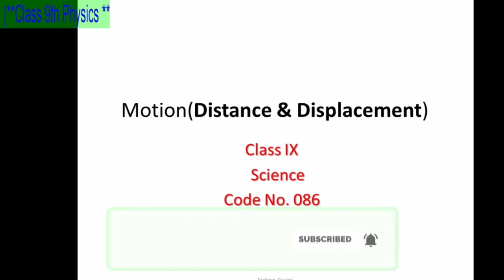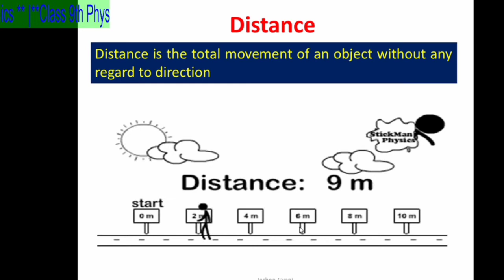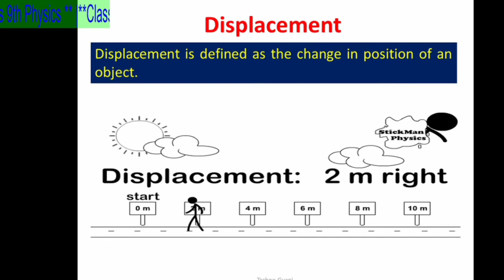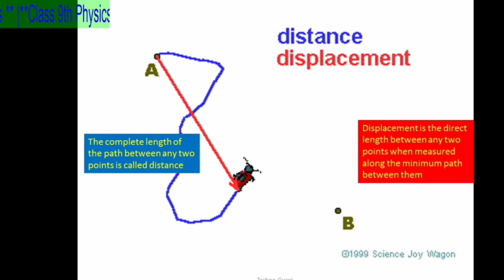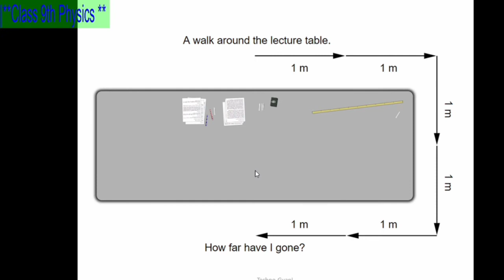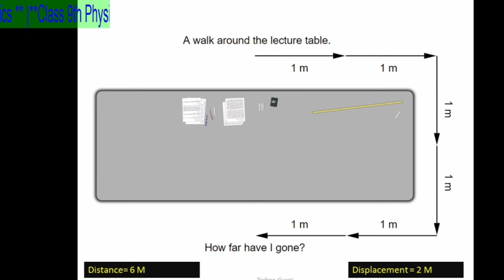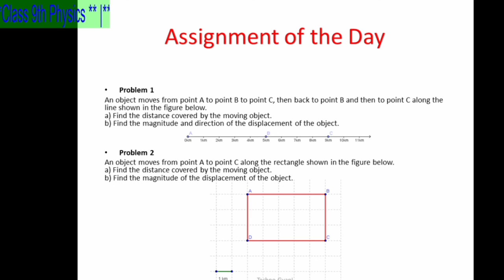Class 9 Displacement and Distance | Techno Gyani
Techno Gyani is providing educational tutorial, Distance is a scalar quantity that refers to "how much ground an object has covered" during its motion. Displacement is a vector quantity that refers to "how far out of place an object is"; it is the object's overall change in position.